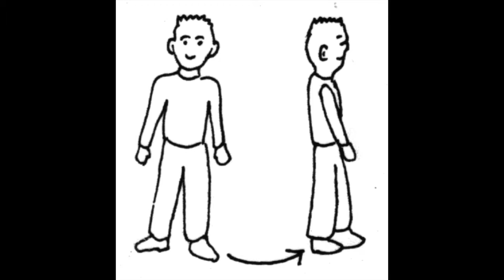Lesson 11 - Actions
Lesson 11 - Picture Dictionary and Practice